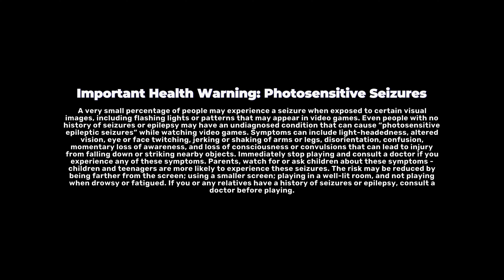DIRT 5 4K 60FPS Gameplay [Xbox Series X]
Today I have some DIRT5 Gameplay at 4K60FPS with no Commentary on the Xbox Series X Enjoy!

DIRT 5 is the bold new off-road arcade racing experience created by Codemasters. Conquer stunning global routes and drive an iconic roster of cars. Experience a star-studded Career mode, four-player split-screen, the Playgrounds arena creator mode and much more!

DIRT 5 is a fun, amplified, off-road arcade racing experience created by Codemasters. Blaze a trail on routes across the world, covering gravel, ice, snow and sand, with a roster of cars ranging from rally icons to trucks, to GT heroes.